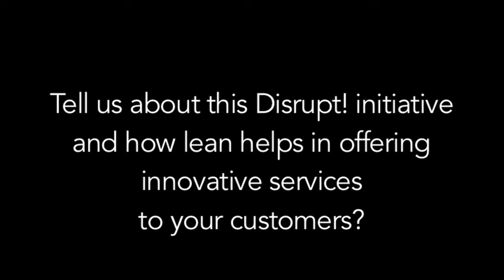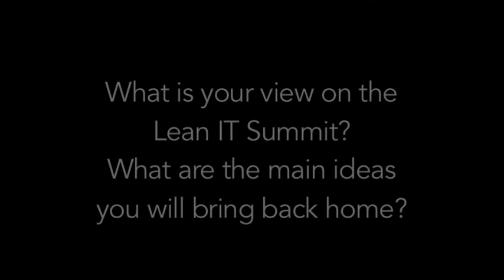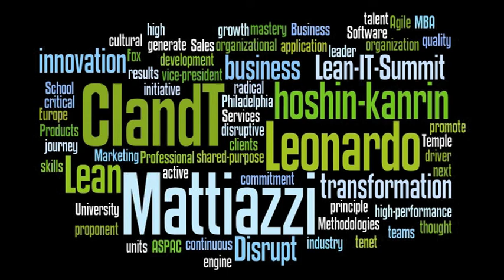Interview: Leonardo Mattiazzi VP Innovation at Ci&T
The interview of  Leonardo Mattiazzi, VP Innovation with Ci&T by Cecil Dijoux at the Lean IT Summit. Leonardo shares many lessons learned while implementing lean in about every activity of Ci&T. Many fascinating take away are highlighted in the video for them to be more actionnable. Leonardo talks about leadership but also about the mix Lean approach and collaborative online tools to make things happen in the Disrupt!  innovation initiative at Ci&T.